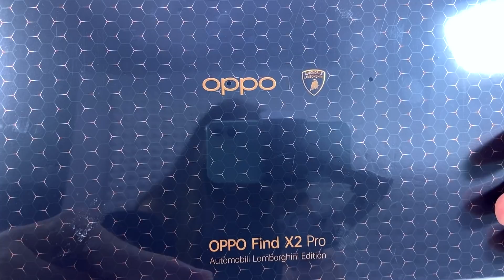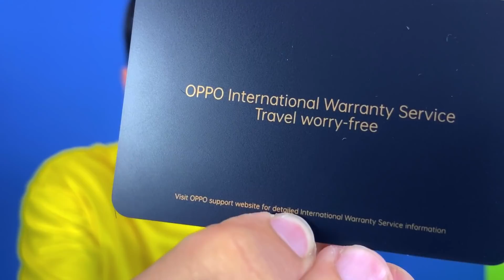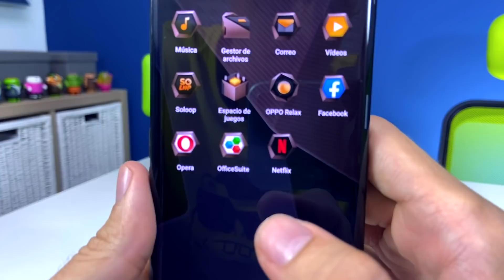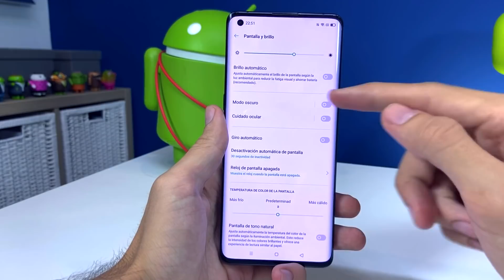TENGO el teléfono LAMBORGHINI y es EXPLOSIVO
El teléfono de Lamborghini de 2020 ha llegado y se llama Oppo Find X2 Pro Automobili Lamborghini Edition. Bienvenido a mi unboxing de este exclusivo celular donde vemos todos los accesorios que hay en la caja, y las modificaciones hechas por Lamborghini. Pásate por mi review del Oppo X2 Pro si no la has visto! Like bro :D